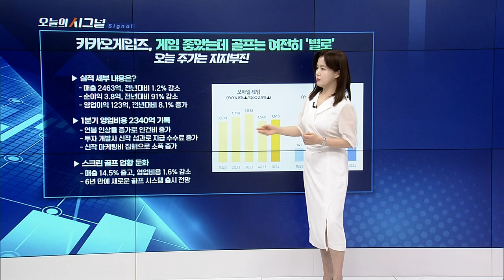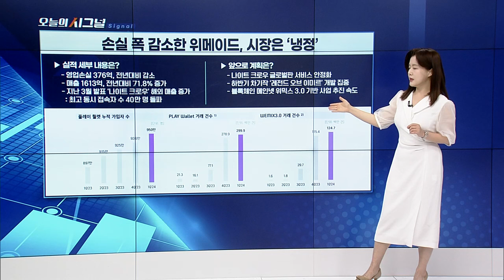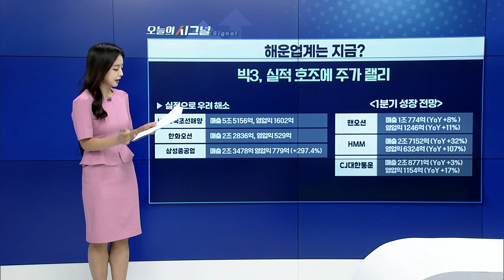해운업계는 지금? [오늘의 시그널] | Final Shot (20240508)